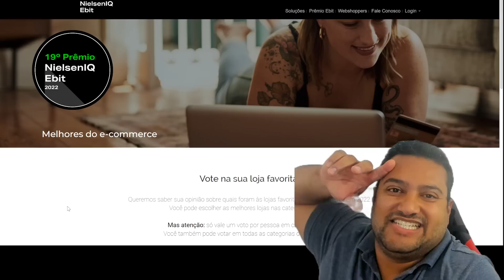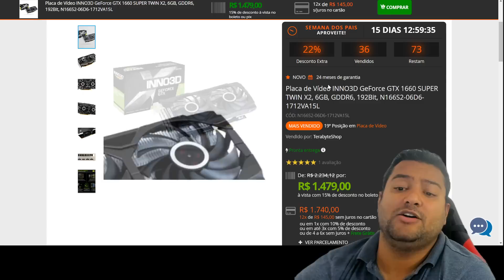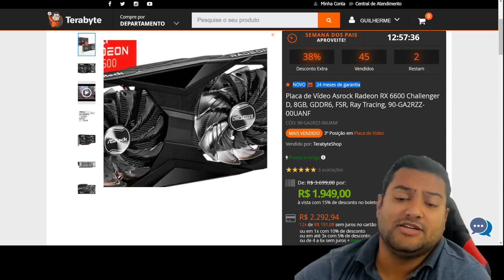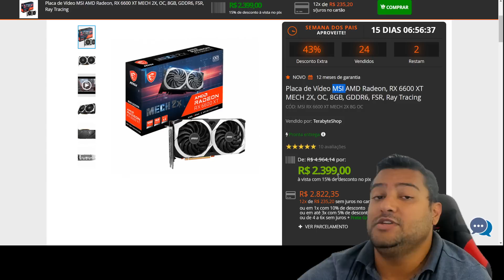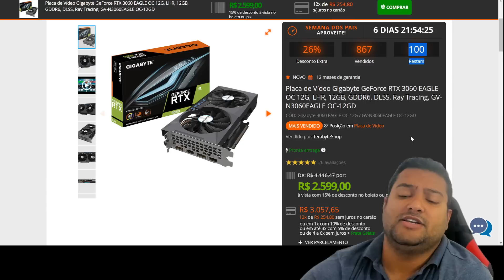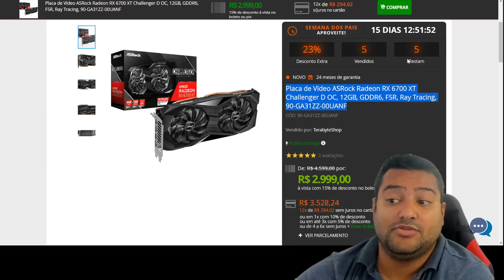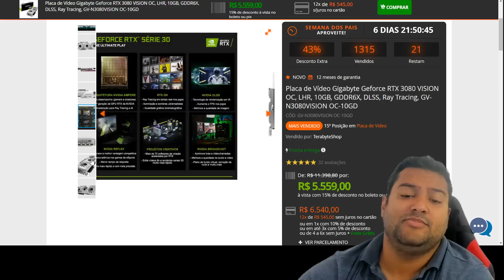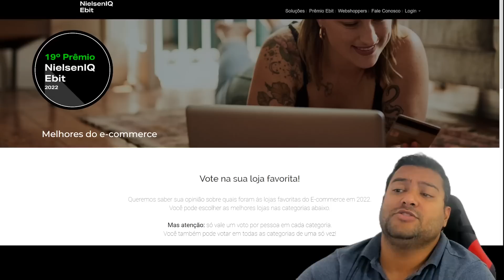CORREEEE ! INACREDITÁVEL ESSA SEGUNDONA 15/08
00:00​​​​​​ - SORTEIO GTX 1660 SUPER
00:10 - VOTE NA TERABYTE
00:38 - GTX 1650 GDDR6 INNO3D
01:23 - GTX 1660 SUPER INNO3D
02:49 - GTX 1660 SUPER GALAX
03:00 - RX 6600 ASROCK
03:48 - RX 6600XT POWERCOLOR
04:40 - RX 6600XT MSI
05:05 - RX 6650XT MSI
05:46 - RX 6650XT HELLHOUND
06:11 - RTX 3060 INNO3D
06:46 - RTX 3060 EAGLE
07:06 - RTX 3060 TI INNO3D DUAL
08:29 - RX 6700XT ASROCK
08:41 - RX 6750XT ASROCK
09:46 - RTX 3060 TI INNO3D TRIPLO
10:07 - RTX 3070 EAGLE
10:14 - RTX 3080 VISION
10:45 - B550 TUF
10:54 - B450 COLORFUL
11:08 - MEMORIA ORION RGB 8GB 3000MHZ
11:26 - MEMORIA XPG HUNTER 8GB 3200MHZ
11:36 - MOUSE HYPER X PIXART 3327
11:42 - MOUSEPAD NZXT 850X330
11:54 - HEADSET CORSAIR VOID ELITE
11:59 - WEBCAM WARRIOR
12:13 - CADEIRA CLERIC
12:19 - VOTE NA TERABYTE